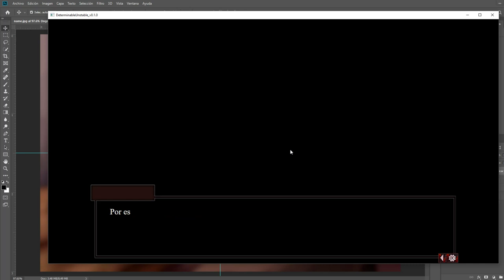Determinable Unstable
Nueva traducción